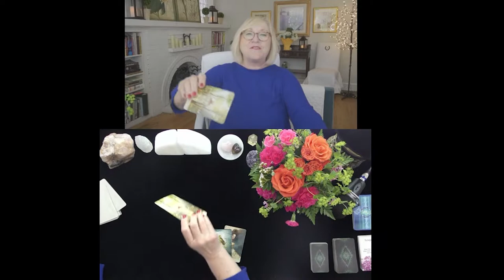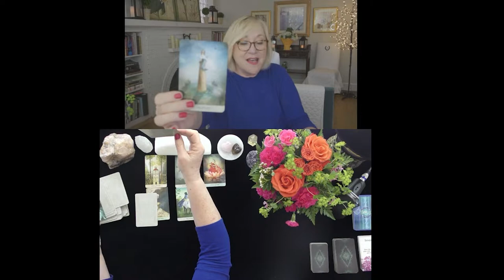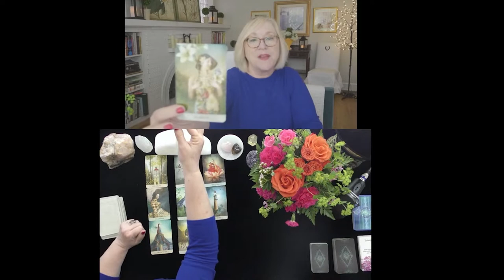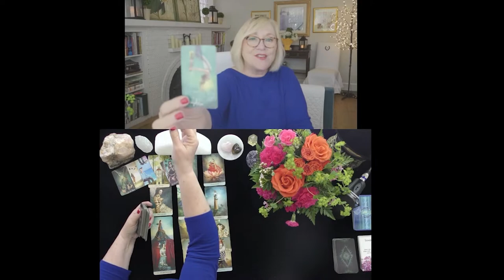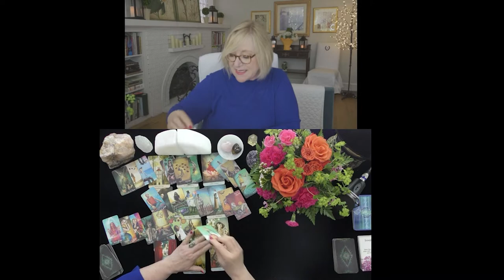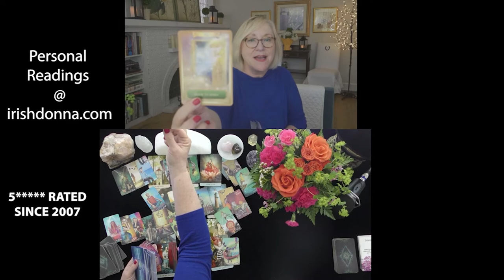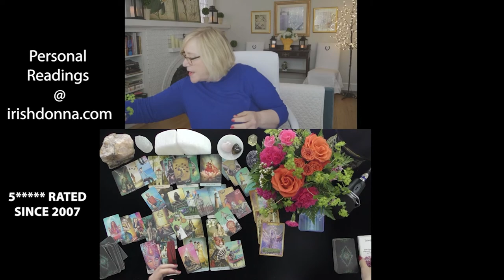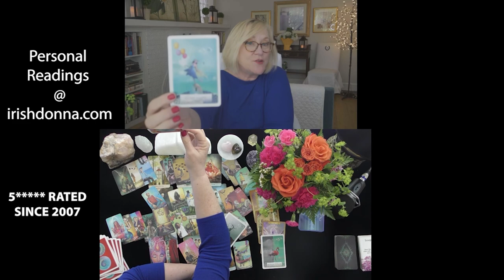VIRGO~IT'S COMPLICATED!~LOVE TAROT READING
VIRGO~IT'S COMPLICATED!~LOVE TAROT; MAY; ACCURATE; TIMELESS LOVE TAROT READING; MOST ACCURATE, MAY, TIMELESS, 2021, TODAY
5.0 RATED! 7504+ REVIEWS 22782 + ONLINE READINGS
OPTIONS INCLUDE{
20 MINUTE VIDEO READING: LOVER'S THOUGHTS FEELINGS, INTENTIONS, & ACTIONS $ 60.
25 MINUTE EX-RETURN VIDEO READING?  $ 75.00
20 MINUTE TELEPHONE READING $ 60.
30 MINUTE EMERGENCY (GUARANTEED WITHIN 24 HOURS OF YOUR PURCHASE TIME LOCAL TO ME. $180.